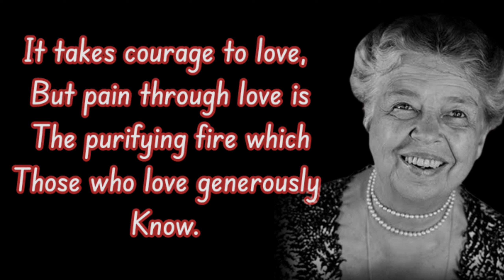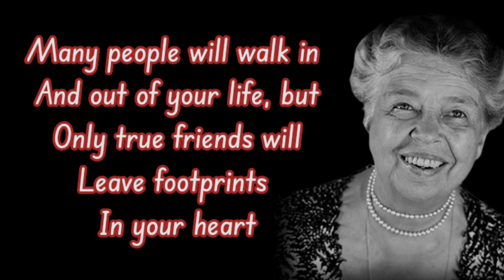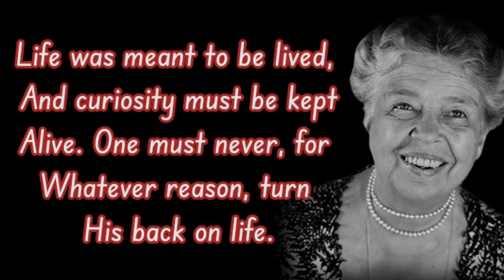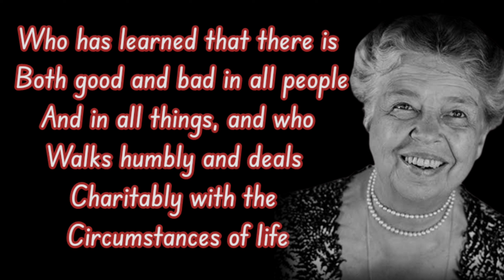Eleanor Roosevelt (Do one thing every Day that scares you.)